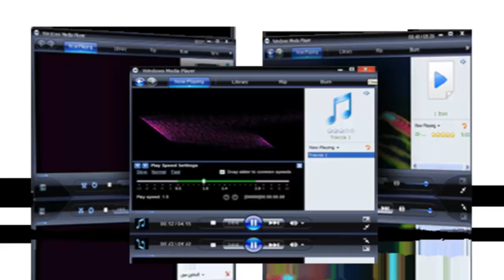Microsoft Windows Media Player 11 0 5721